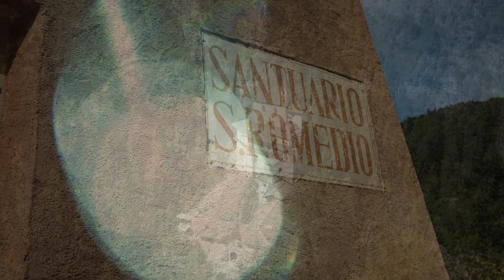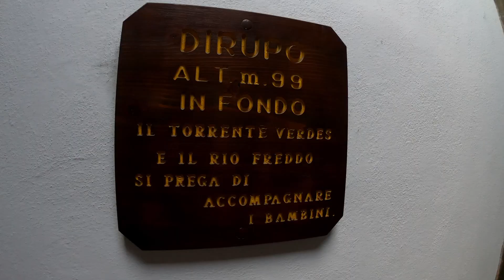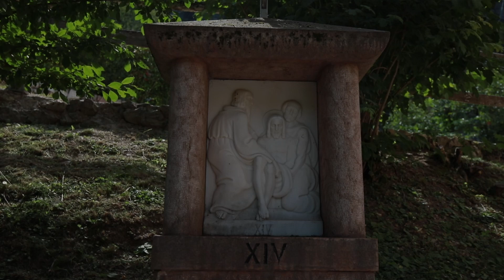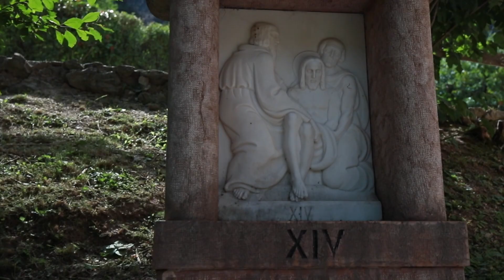Santuario San Romedio